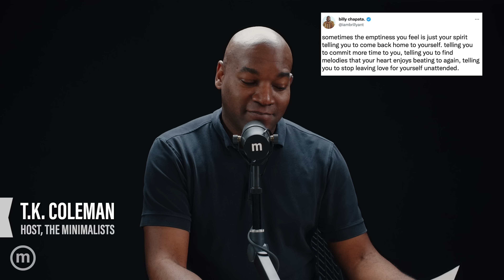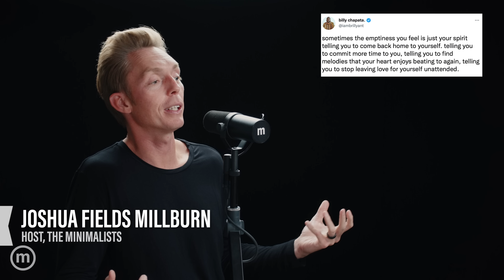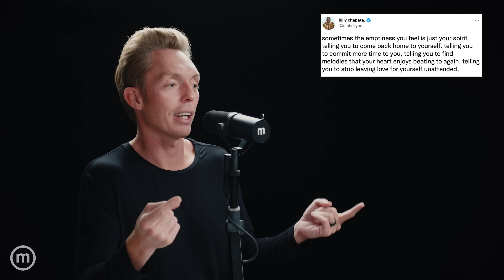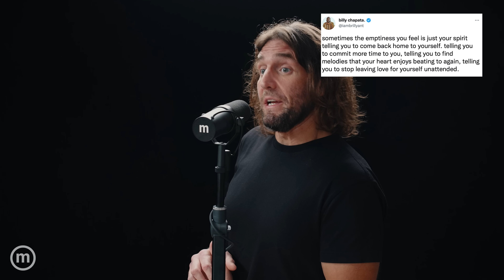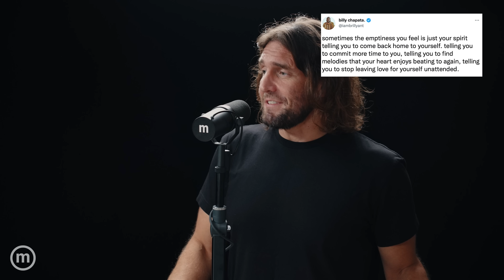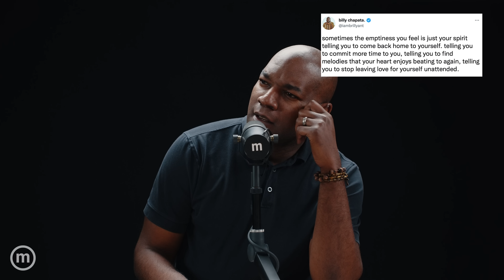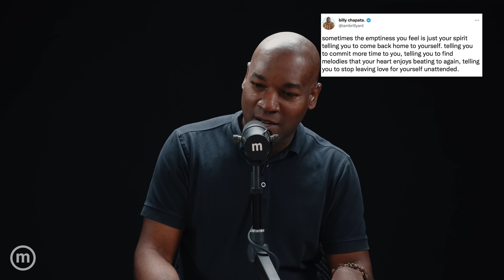The Emptiness You Feel Is Not from an Absence of Stuff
Highlight from episode 375. Watch full episodes of The Minimalists Private Podcast